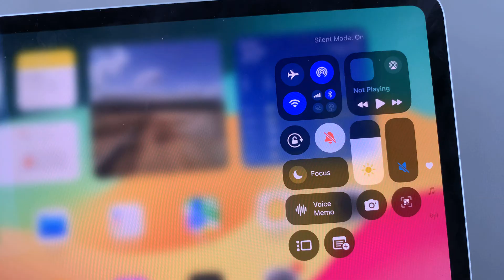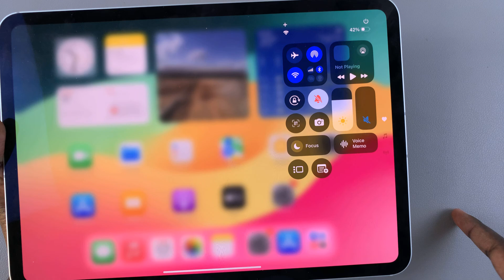How To Turn Silent Mode ON / OFF On iPad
Learn how to effortlessly turn silent mode on or off on your iPad. This applies to any iPad Pro, including the latest offering, M4 iPad Pro.

Switch Silent Mode ON and OFF on your iPad with this quick and easy tutorial. Whether you need some peace and quiet or want to make sure you don't miss any important notifications, we've got you covered.

Turn Silent Mode ON / OFF On  iPad

How To Turn Silent Mode ON On iPad:
How To Turn Silent Mode ON On M4 iPad Pro:
How To Turn Silent Mode ON On iPad Pro:
How To Enable Silent Mode On iPad:
How To Enable Silent Mode On M4 iPad Pro:
How To Enable Silent Mode On iPad Pro:
How To Turn ON Silent Mode On iPad:
How To Turn ON Silent Mode On M4 iPad Pro:
How To Turn ON Silent Mode On iPad Pro:

The Control Center on your iPad is a quick-access panel for various settings and features, including Silent Mode. Here’s how to use it:

Step 1: Swipe down from the top-right corner of the screen to open the Control Center.

Step 2: Look for the bell icon, which represents Silent Mode.

The icon will change appearance to indicate that Silent Mode is active. You will also see the "Silent Mode: On" notification.

How To Turn Silent Mode OFF On iPad:
How To Turn Silent Mode OFF On M4 iPad Pro:
How To Turn Silent Mode OFF On iPad Pro:
How To Disable Silent Mode On iPad:
How To Disable Silent Mode On M4 iPad Pro:
How To Disable Silent Mode On iPad Pro:
How To Turn OFF Silent Mode On iPad:
How To Turn OFF Silent Mode On M4 iPad Pro:
How To Turn OFF Silent Mode On iPad Pro:

Step 2: Look for the bell icon, which represents Silent Mode. It should be red with a diagonal line over it.

The icon will revert to its original state, indicating that Silent Mode is off. You will also see the "Silent Mode: Off" notification.

Apple iPad Pro 13-Inch (M4)

Apple iPad Pro 11-Inch (M4)

Cell Phone Tripod Adapter